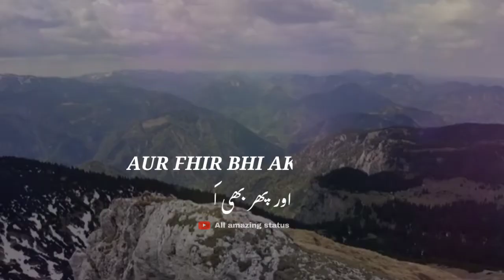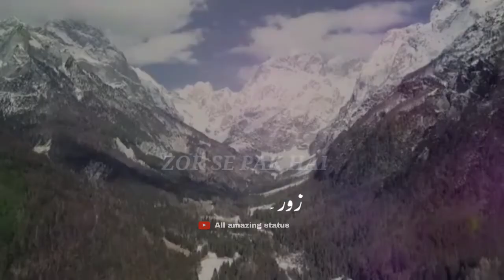Akela allah puridunia ko chalane wala|| molana tariq jameel emotional byan| jumma mubarak status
jumma mubarak status molana tariq jameel
molanatariqjameel juma mubarak status
Short bayan status
molana tariq jameel bayan status
whatsapp status short byan
islamic status
islamic status video short
islamic whatsapp status
new islamic status short
islamic video status short
islamic status for whatsapp
Short clip status islamic
islamic status clip
status islamic 2022
islamic lines status
best islamic status video
Islamic status short clip
islamic new year status
Jumma mubarak status today
Today jumma mubarak status short
New jumma mubarak status
New jumma mubarak watsapp status